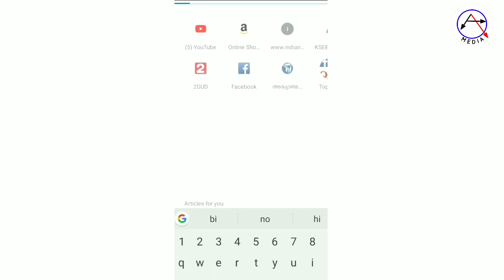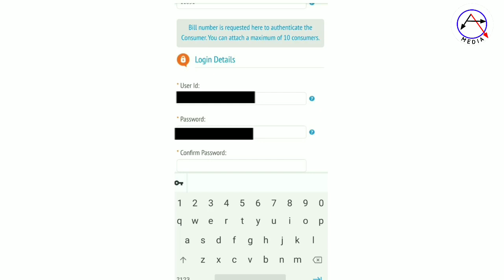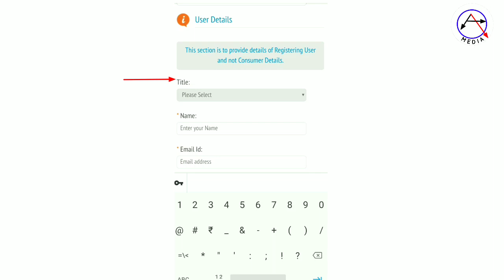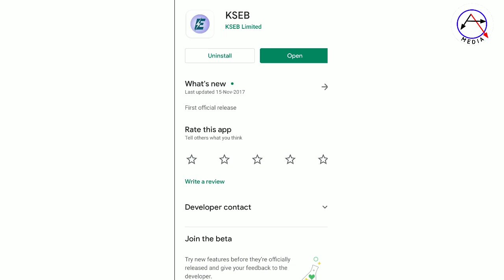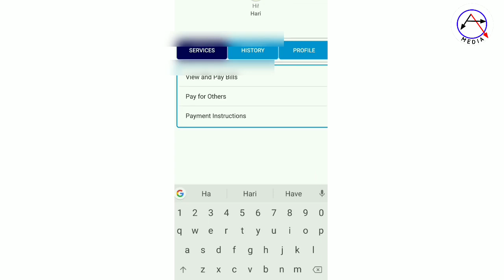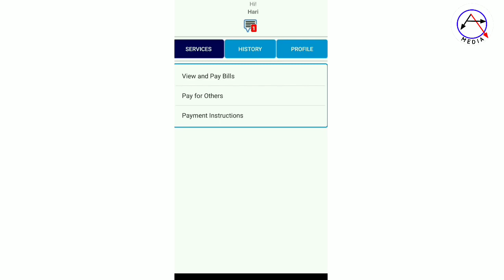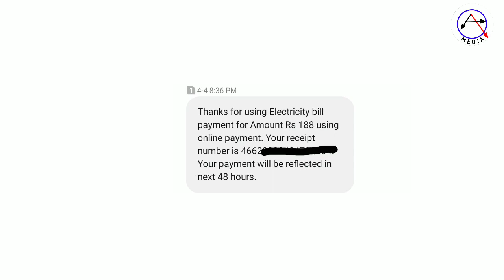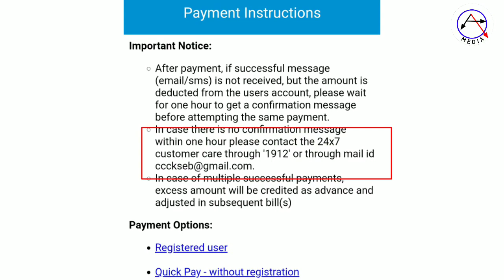കറണ്ട് ബില്ല് മൊബൈൽ ഫോൺ ഉപയോഗിച്ച് അടയ്ക്കാം KSEB Official mobile App